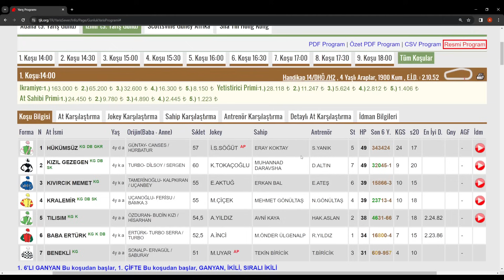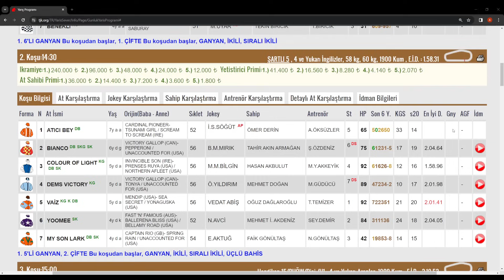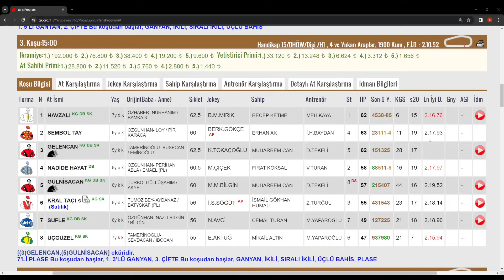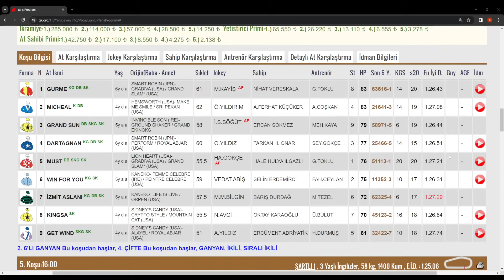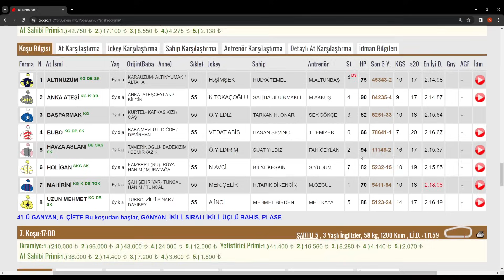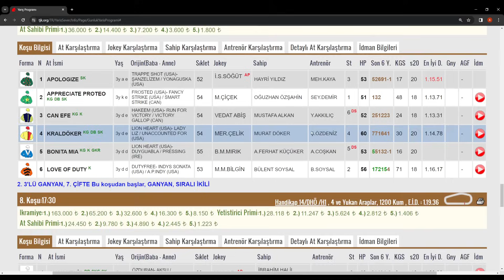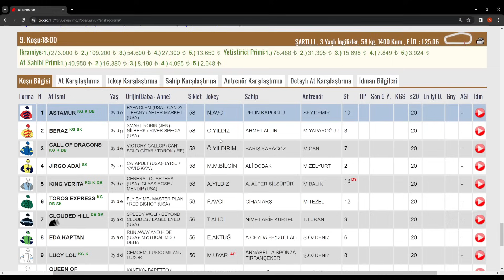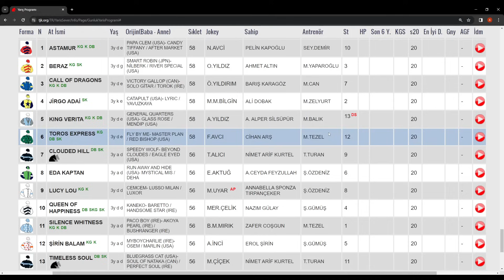21 Ocak 2024 Pazar İzmir At Yarışı Tahminleri ve Yorumları-YoTuBe